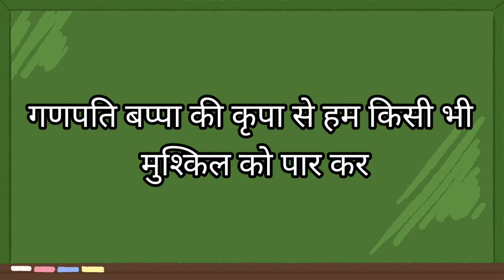गणपति बप्पा ने बताया पड़ाई का फल | Hindi Kahaniya | Cartoon Stories for Kids | गणपति बप्पा और गोपाल